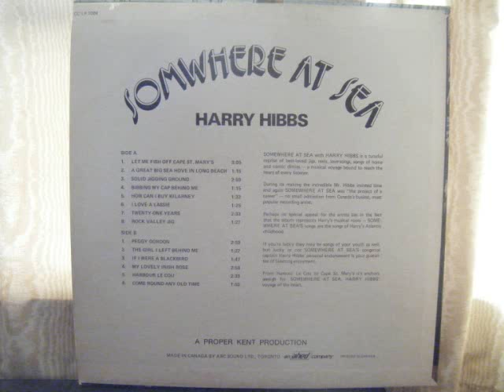the girl i left behind.wmv